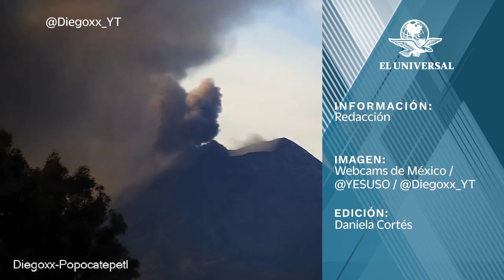Popocatépetl sorprende con fumarola y bello amanecer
“Don Goyo” soltó una fumarola que pudo ser vista desde varias partes de la Ciudad de México